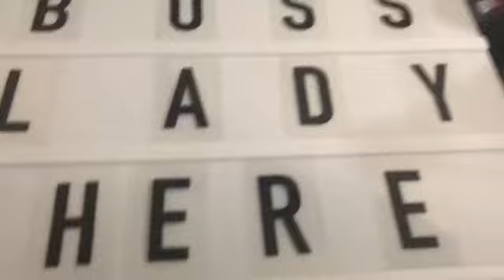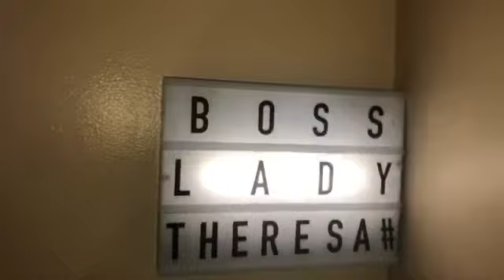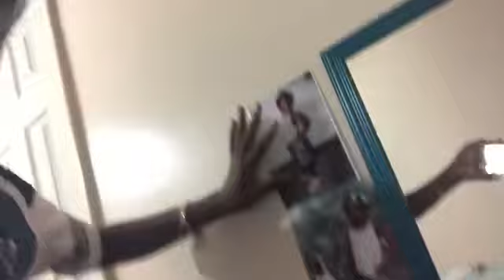Recording my room